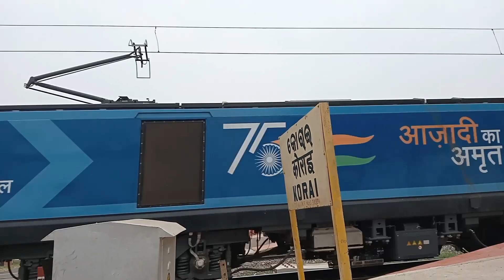ମିଲି କୁଆଡେ ଗଲେ \\ଭିଡ଼ିଓ ଟି ଫୁଲ୍ ଦେଖନ୍ତୁ//Manoranjan vlog94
ଆମେ କୁଆଡେ ଚାଲିଲୁ \\ଭିଡ଼ିଓ ଟି ଫୁଲ୍ ଦେଖନ୍ତୁ//Manoranjan vlog94